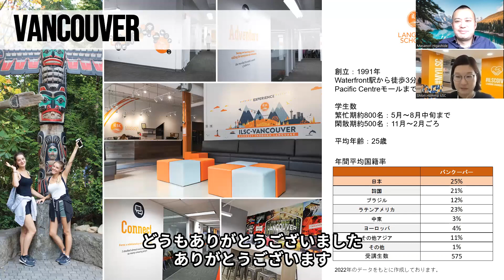【カナダ留学】バンクーバー語学学校ILSC Vancouver(アイエルエスシー)日本人スタッフさんによる学校紹介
カナダ国内3都市、その他にはオーストラリアにも学校を持つ世界規模の語学学校ILSC (アイエルエスシー)の日本人スタッフさんによるカナダ　バンクーバー校の学校紹介動画です

★内容★
・バンクーバーについて
・バンクーバー校について

カナダ・オーストラリア2カ国限定の地域密着型留学エージェント『北海道留学センター』の公式Youtubeチャンネルです

2009年よりたくさんの道産子の留学をサポートしている「北海道留学センター」が確かな知識と経験をもとに作成した「留学準備講座」をLINE公式アカウント登録者に無料プレゼント中！！

個別で質問があればLINEでそのまま送っていただければ回答させていただきます

【北海道留学センター公式SNS】